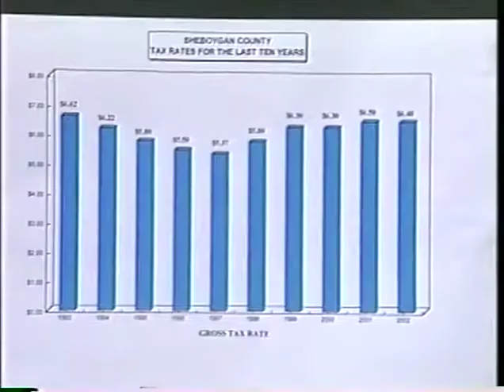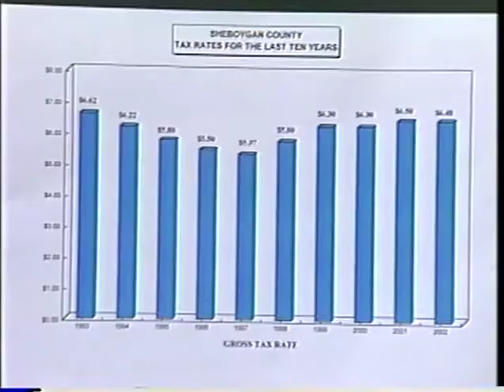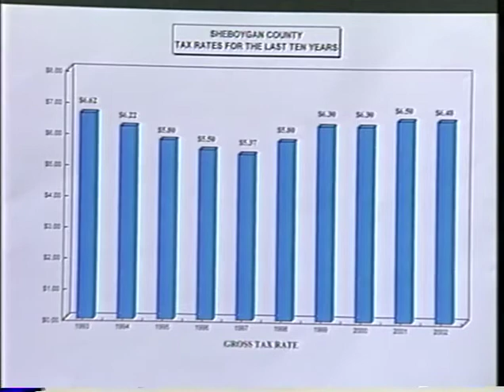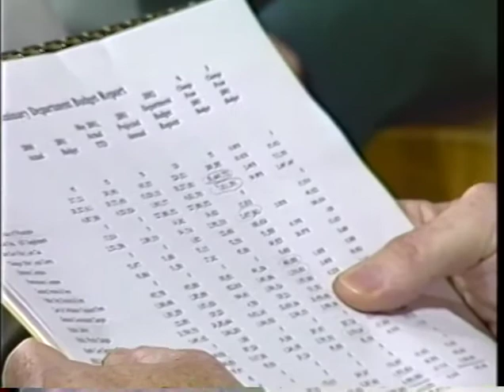SCGWFY 016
10/2001 Tim Finch Finance Department & Budget Process